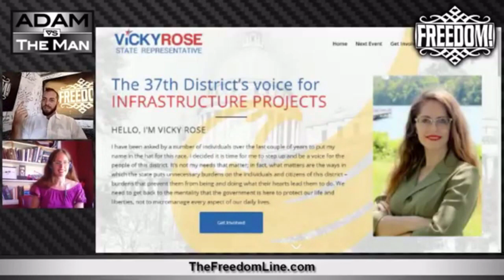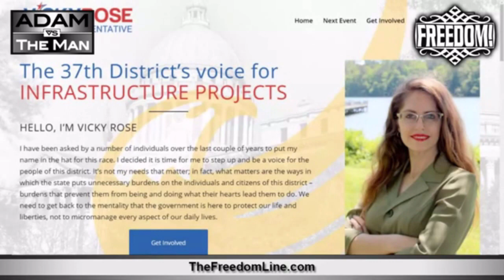Mississippi Desperately Needs Police Reform - And Vicky Rose For State Rep